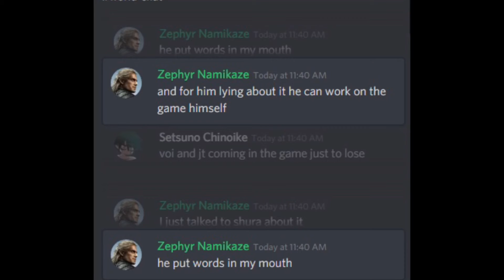Rag if Rag ain’t care (NSO Discussion)